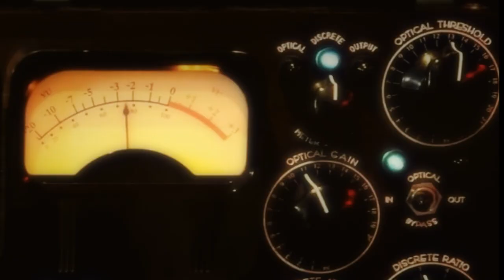Nadežda Milenković: Vlada koristi deterdžent strategiju, želi apsolutni monopol na tržištu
"Tri godine je prisutna 'deterdžent strategija'. Vlast stalno poredi: “Pogledajte kako izgleda kad mi operemo rublje, a kako kad je oprano drugim deterdžentom“. To je legitimno u predizbornim kampanjama, a nakon izbora je višak", kaže u razgovoru za Istinomer Nadežda Milenković, kreativna direktorka komercijalnih, ali i mnogih društveno angažovanih kampanja. Dobitnica je brojnih nagrada na domaćim i inostranim advertajzing festivalima. Govoreći o odnosima s javnošću Vlade Srbije, premijera Vučića, predsednika Nikolića ona ističe da "kampanja vlasti kojoj prisustvujemo jeste pokušaj da se postigne apsolutni monopol na tržištu, da niko drugi ne postoji". Razgovarala Vesna Radojević.